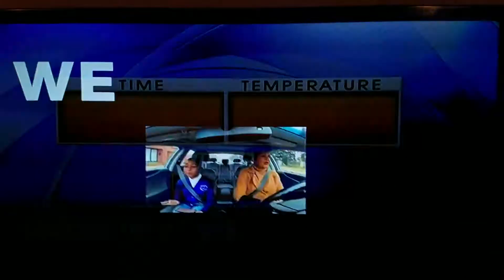Time to move! This was the temperature at 4 PM 7-10-20